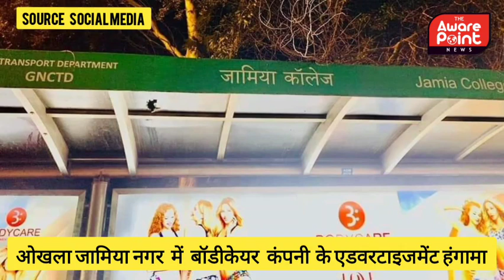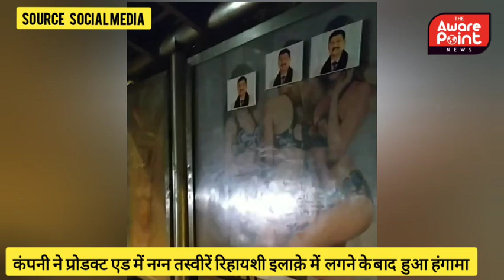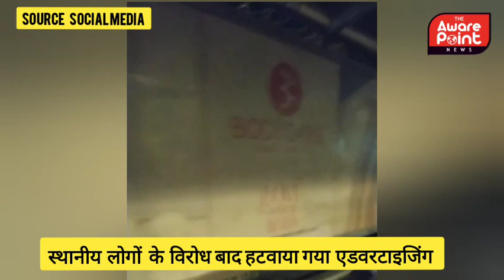दिल्ली jamia okhla में नग्न तस्वीरों वाले अंडर गारमेंट्स कंपनी के एड स्थानीय लोगो का विरोध हंगामा